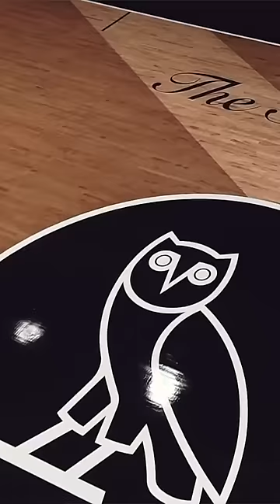DRAKE DISSES RICK ROSS' HOUSE!! 🤯😳